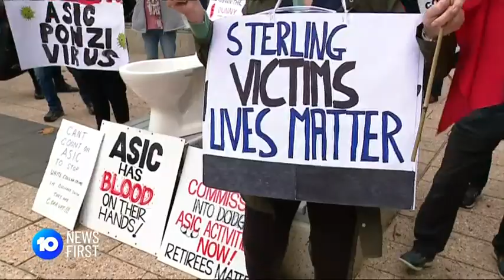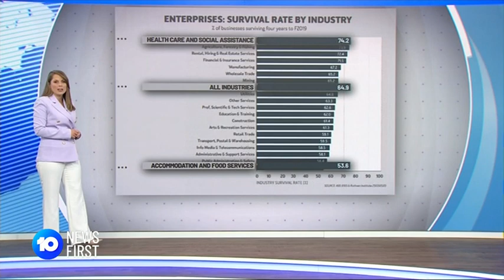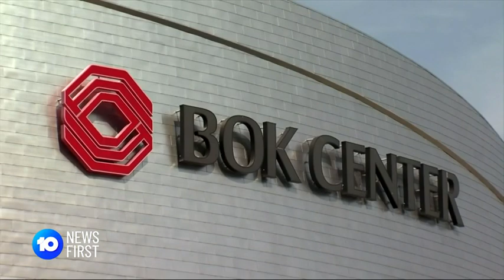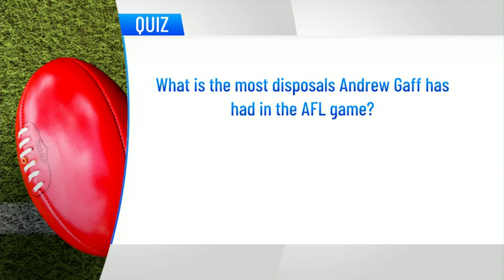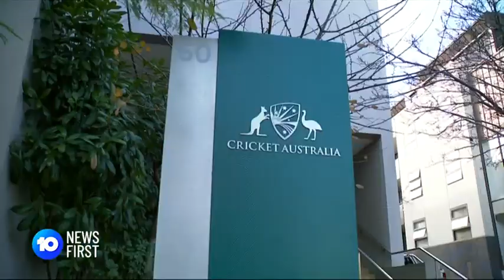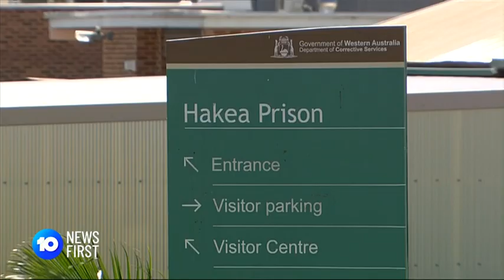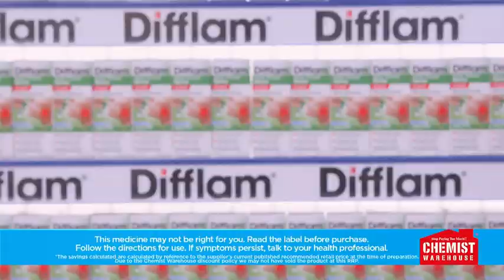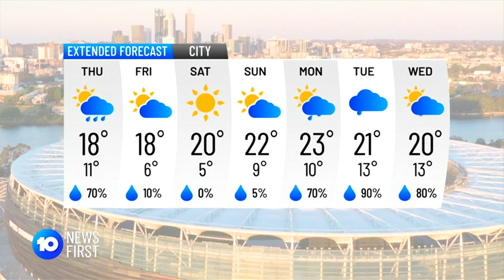10 News First Perth - 17/06/2020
Presented by Monika Kos